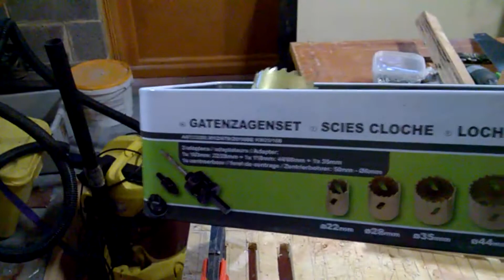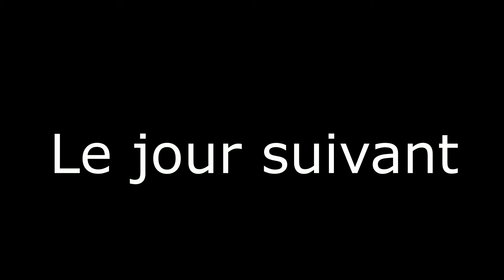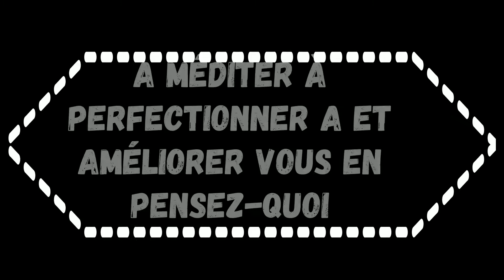support à serre-joint plus un projet sorti de mon imagination